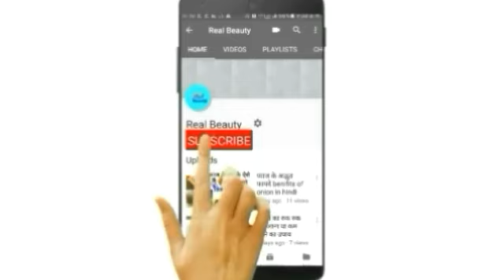Maggi जैसे घुंघराले बालों को भी एकदम सीधा कर देगा यह उपाय आप देखकर दंग रह जाएंगी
how to grow eyebrows hair

welcome my Real beauty.

Meri channel me aapko sabhi prakar ke heath or beauty se relatives problem ka samadhan aur sabhi prakar ki bimari yon se Judi dawao ki jankari Di jayegi. so plz plz subscribe my channel

होठों की देखभाल के लिए

घर पर बाॅडी लोशन कैसे बनाएं

काॅफी से काले होठ करे गुलाबी